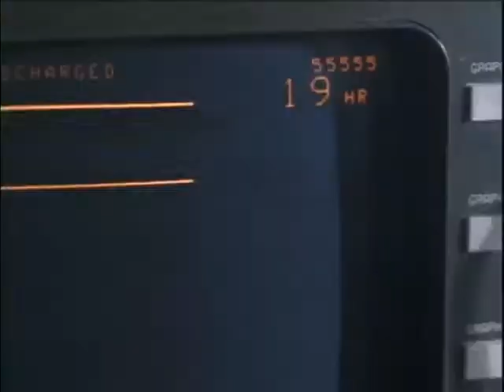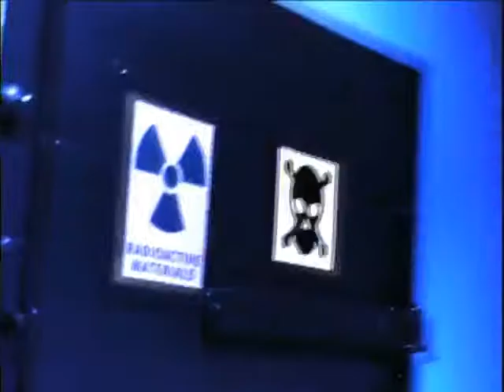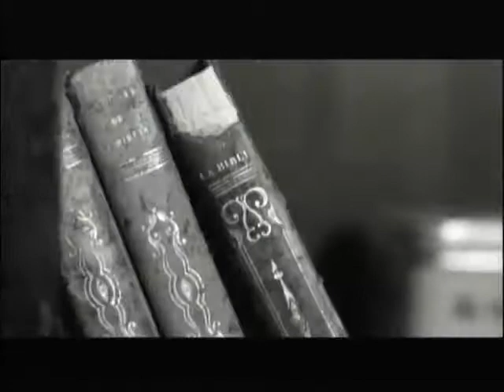Previews From Elvis Has Left The Building 2005 DVD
NO COPYRIGHT INFRINGMENT INTENDED Here's The Order:
1.Crash Trailer
2.Diary Of A Mad Black Woman Trailer
3.The Psychic Trailer
4.Sexo Por Compasion Trailer